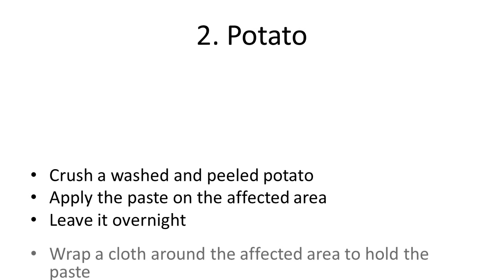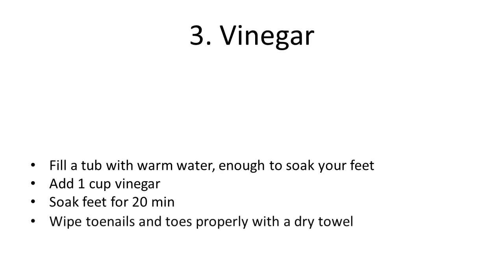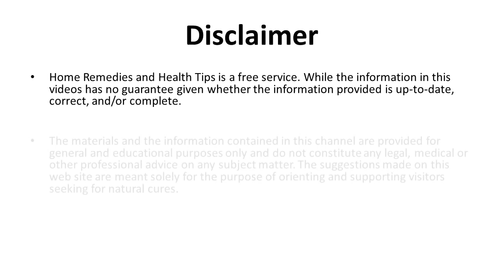Natural Ayurvedic Home Remedies for Toenail Fungus Home Remedies For Nail Fung